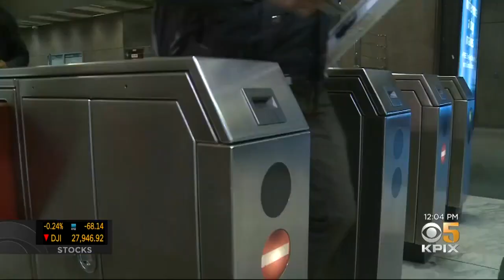BART Police Step Up Effort To Discourage Fare Evaders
Jackie Ward reports on BART increasing focus on fare inspection during morning commute (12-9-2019)